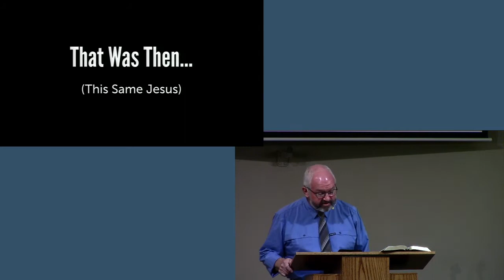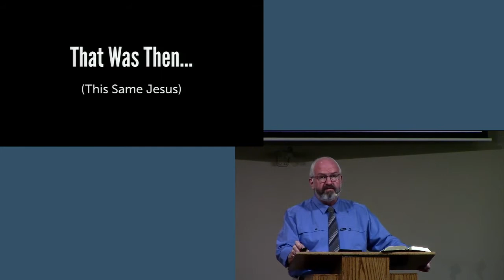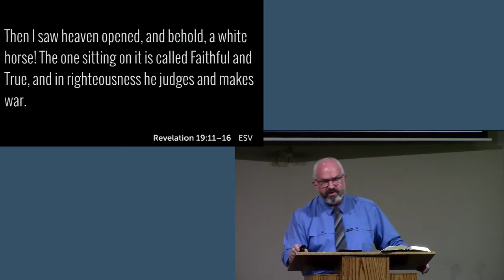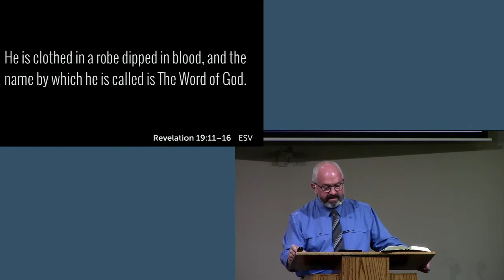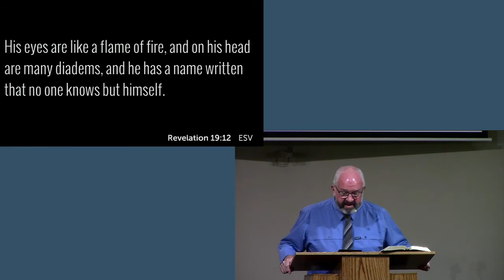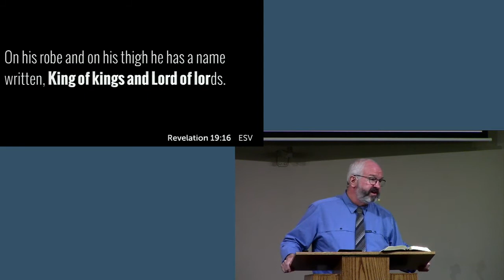210516 Sermon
High River CRC, Pastor David Swinney